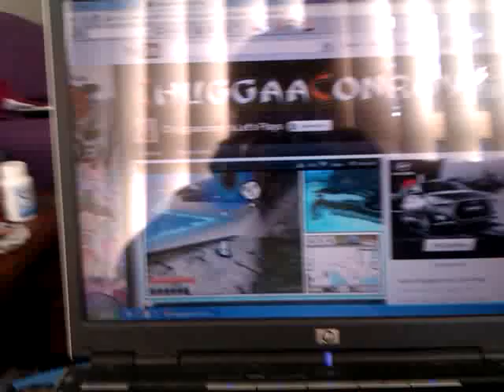Ventus' Backstory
A Back Story, about damn time